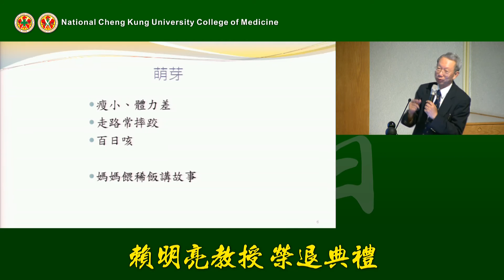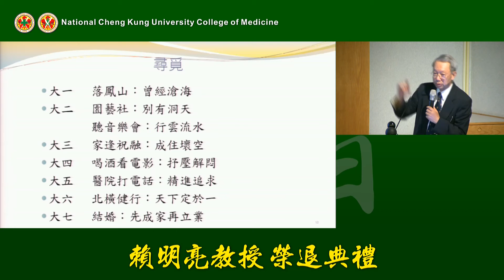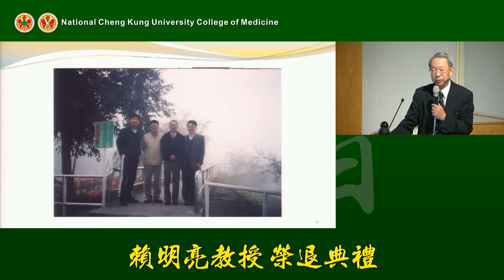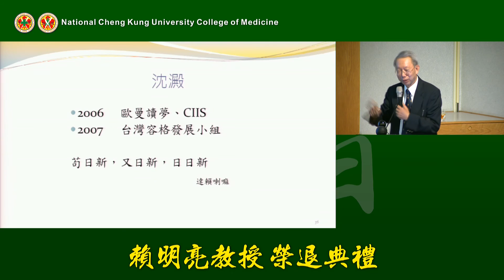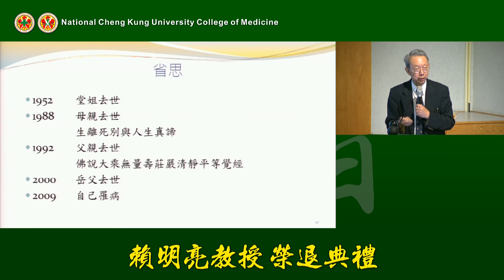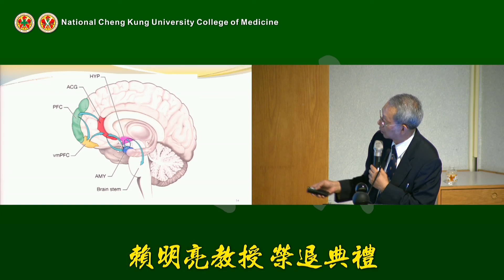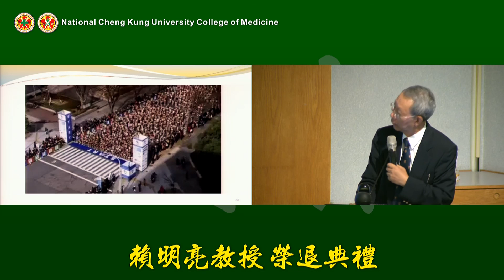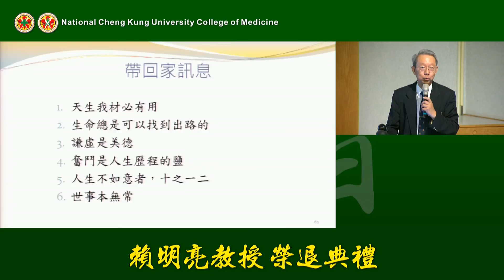20140620-成大醫學院神經科 賴明亮醫師榮退典禮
成大醫學中心院史影音數位化315卷-2
林志勝醫師等致詞(何志欽趙可式教授藥理所)
20140620-賴明亮醫師榮退典禮